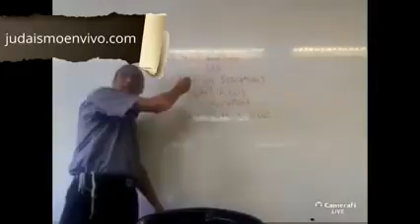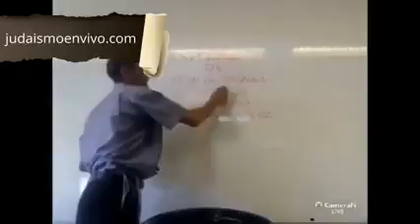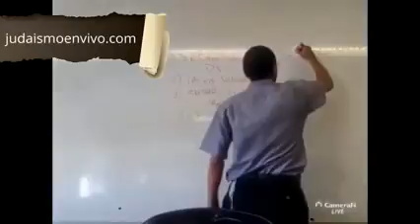Diálogo entre dos Generaciones. Rab Natan Menashe